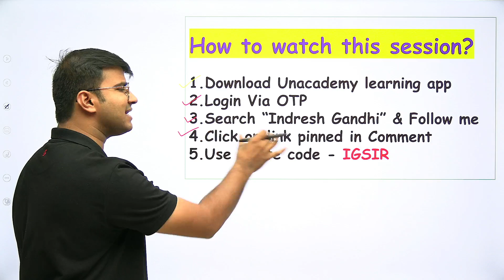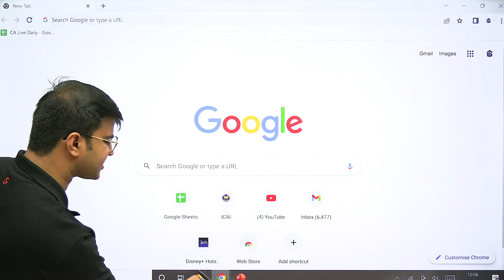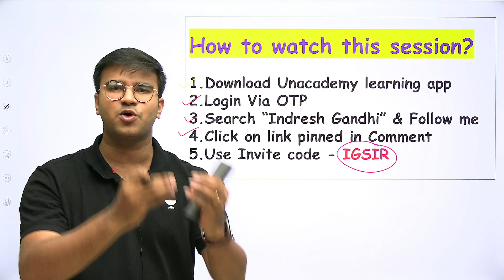Good news for CA Foundation June 2022 Aspirants - Free BCR Revision at one place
Use code IGSIR